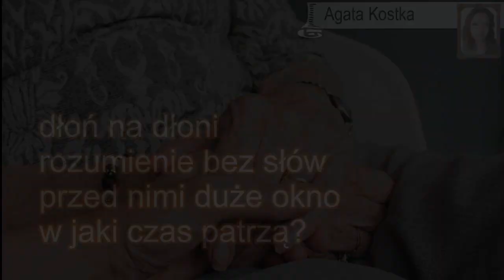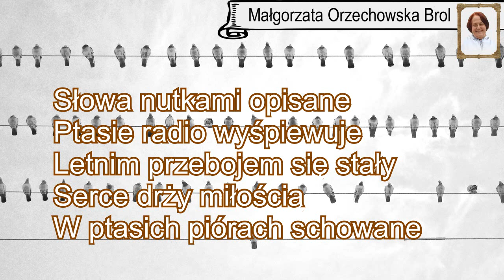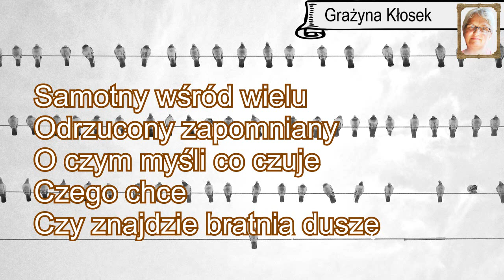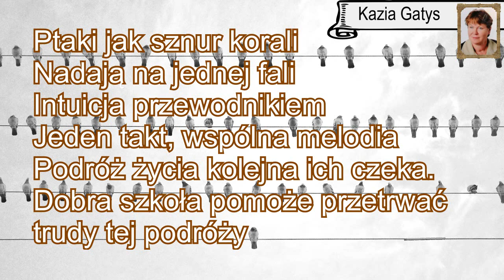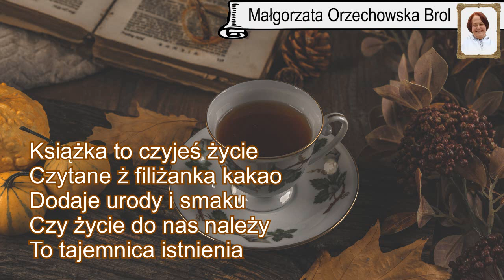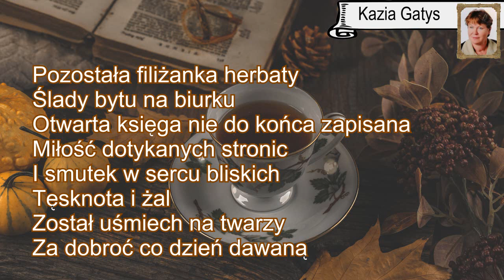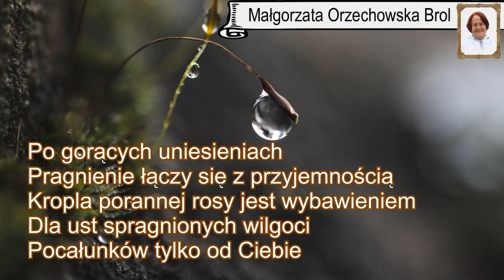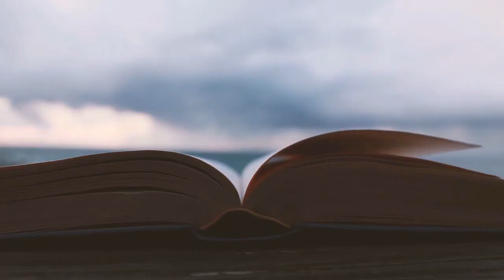Poetycki odlot w Nowy Rok! Krótkie wiersze do tematycznych zdjęć. Czyta lektor, muzyka autorska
Autorzy
Agata Kostka * Małgorzata Orzechowska Brol * Kazia Gatys * Grażyna Kłosek * Elżbieta Andrzejewska * Janusz Strugała
Muzyka: Cezary Górski